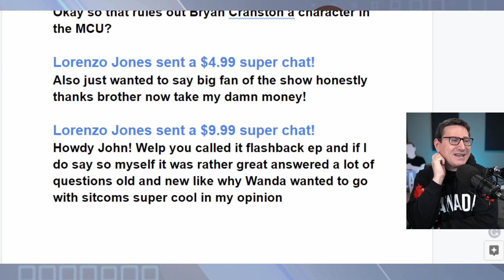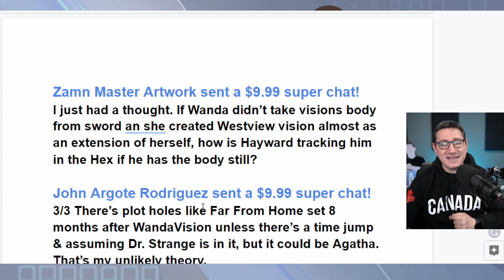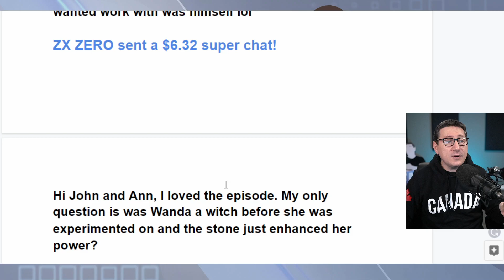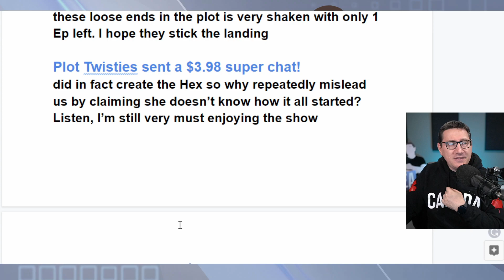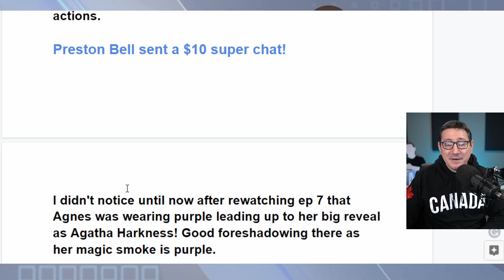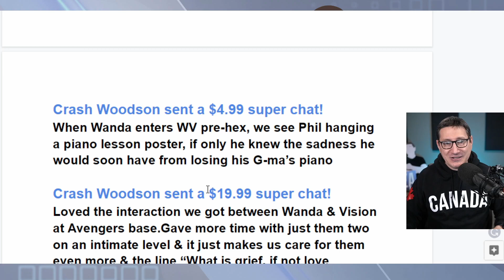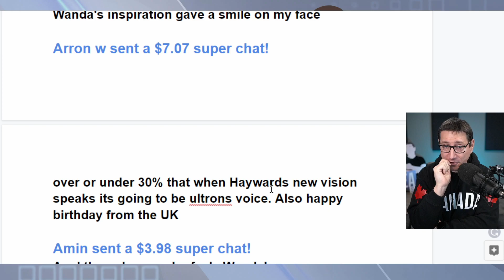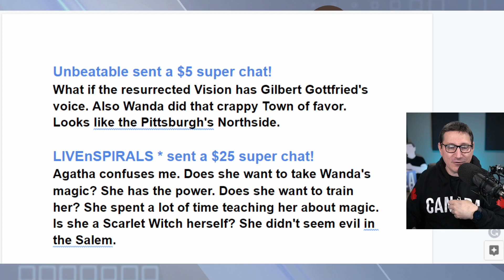WandaVision Episode 8 Spoiler Review Part #2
and it will be answered on the show, or the next show we do.

Mic pre-amps

Streaming Software
Wirecast Pro